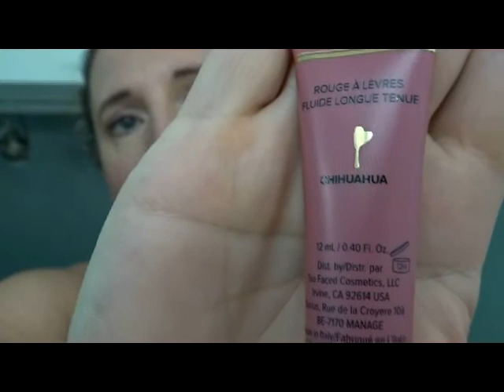Concours! Gagnez un Melted de Too Faced et un Hydra Gloss de Dermophil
Bonjour!
Aujourd'hui je vous propose un concours pour gagner le melted de Too Faced en teinte Chihuahua et l'hydra gloss de Dermophil.
Pour participer il faut être abonné à ma chaine et aller sur la page Tomquiz ci-dessous.

France métropolitaine uniquement, merci.
Je contacterai la gagnante ou le gagnant par mail début novembre.

Bonne chance!